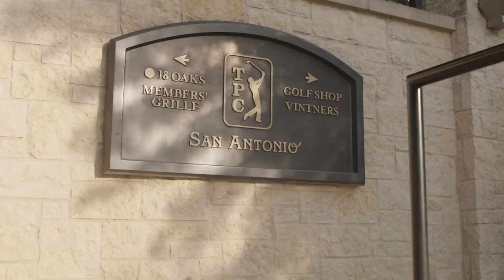Mic'd Up at 12th Man Foundation Summer Meeting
Ride along with Texas A&M men's golfer Michael Heidelbaugh, all part of a great weekend at the 2022 12th Man Foundation Summer Meeting in San Antonio.